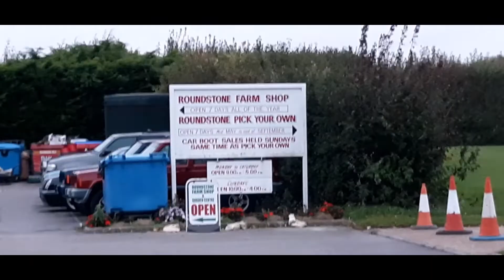Harvest 2021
For thinkingthursday we are thinking about Harvest today. Where does your food come from? Who grows it? Go on a little journey to find out.